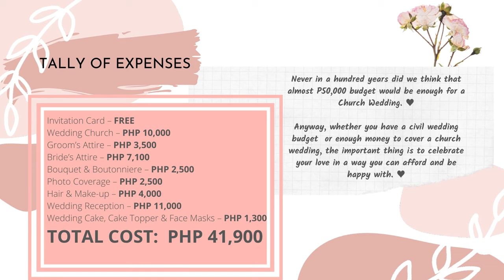DIY Intimate Church Wedding that cost PHP 41,900 ONLY! | Lloyd and Joy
Hello, People.

This video is created just to give you an idea on how much the wedding expenses during the pandemic.

Anyway, whether you have a civil wedding budget or enough money to cover a church wedding, the important thing is to celebrate your love in a way you can afford and be happy with.

Masks (Mr. & Mrs.): LUCKY STITCH BRIDAL ROBE & WEDDING ESSENTIALS

Wedding Cake Topper: SHOPEE (MR. & MRS. GEPULLE)

♥ Lloyd and Joy